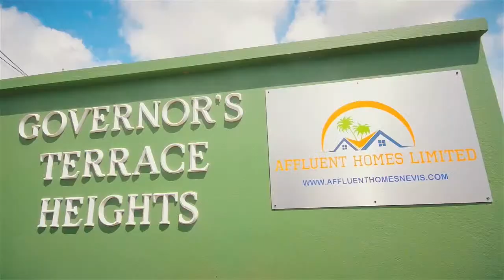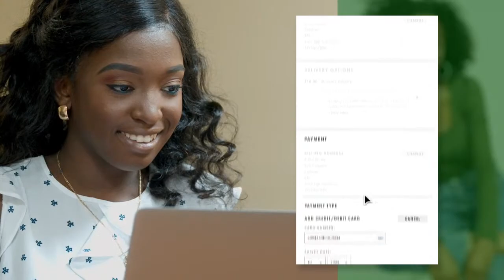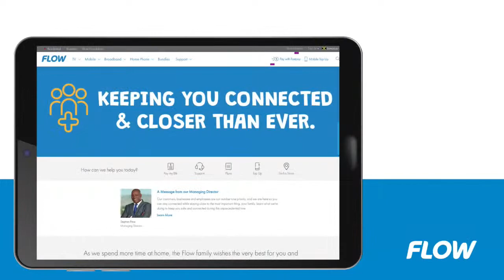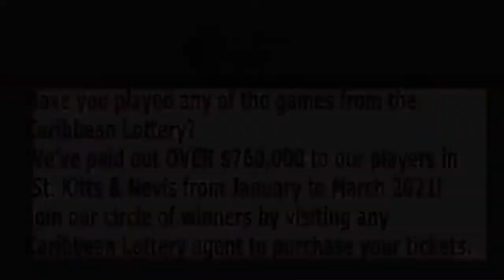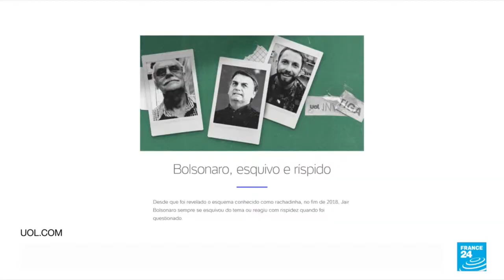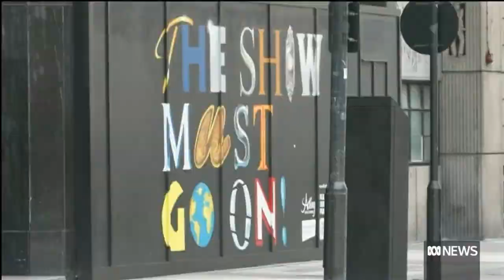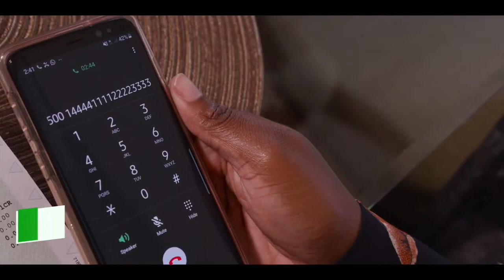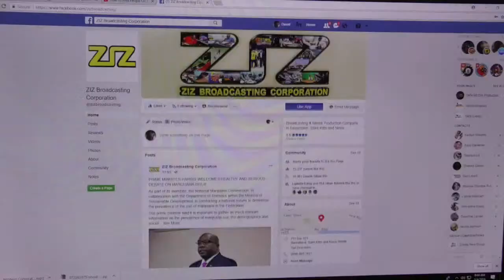ZIZ Evening News - July 6, 2021